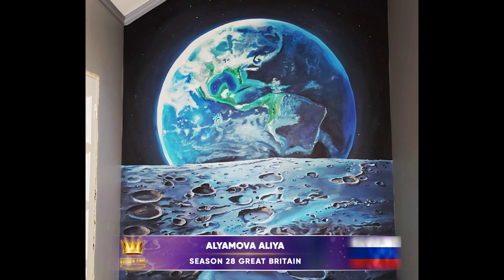Golden Time Talent | 28 Season | Alyamova Aliya | INTERIOR PAINTING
Имя участника или коллектив: Alyamova Aliya

Страна: Russia

Город: Каспийск

Название конкурсной работы: Космос

Размеры работы: 200×300 см

Материал исполнения: Акрил,  обои

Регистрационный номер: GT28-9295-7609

Номинация: Интерьерная живопись

28 Season

Участие в других конкурсах и фестивалях / творческие достижения: Диплом 1 степени  14 международной выставки  учебных и творческих работ студентов и преподавателей художественно-графических отделений "Школа- Учитель- Искусство"